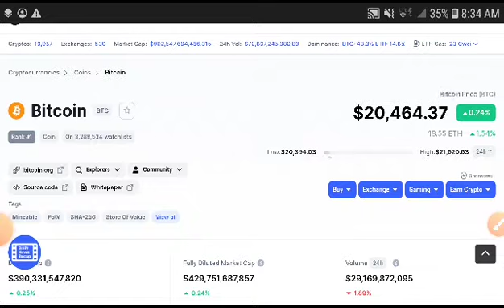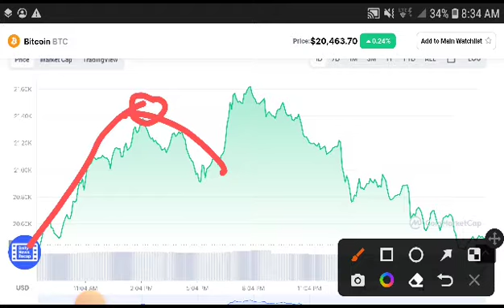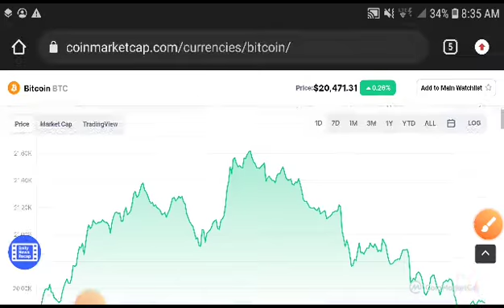Bitcoin HUGE PUMP! || BTC PRICE PREDICTION || Bitcoin NEWS TODAY